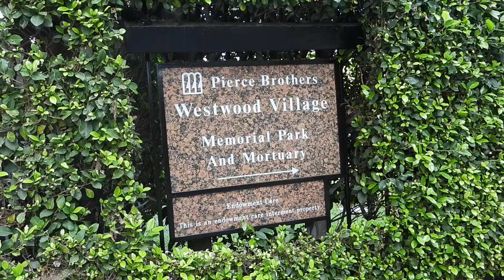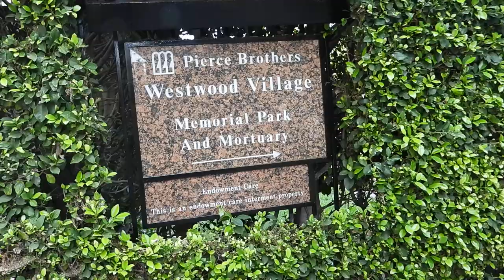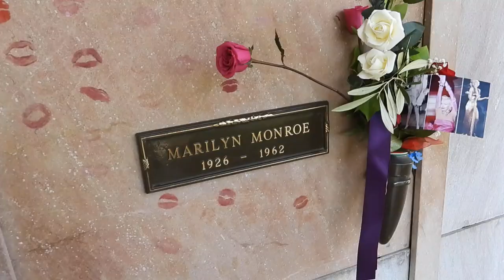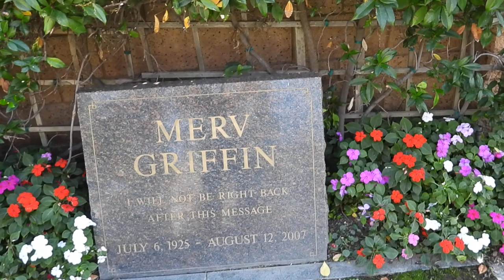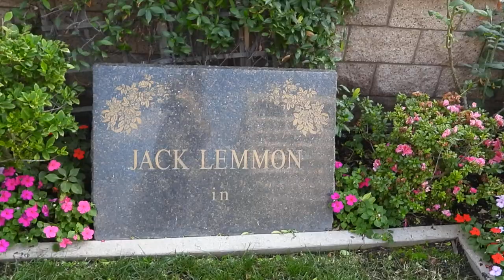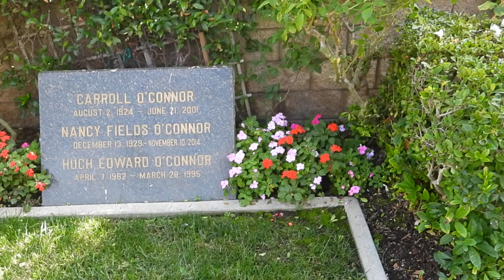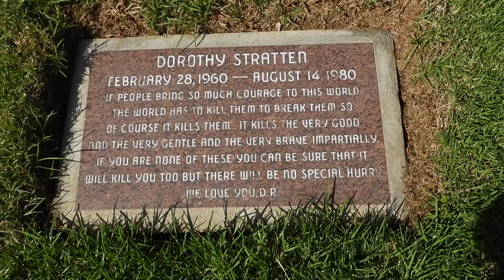A Trip Through Westwood Memorial Cemetery 10/8/22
I felt like doing something different today so I am giving you a short tour of Westwood Memorial Cemetery. Some of you who live in LA may have been here before. In this video you will find out that Marilyn supposedly had more than one way of blowing you a kiss. :) I enjoyed the old time actors much more than the recent weirded out breed who think they are doctors telling us to get the poke. And I am pretty much done with any new movies. I did see the recent film SMILE. and to me it was a message to now fear peoples smiles. Sounds just like something the creeps would pull...right?